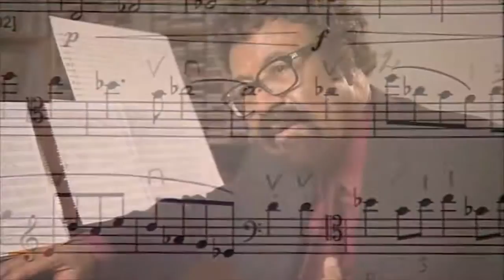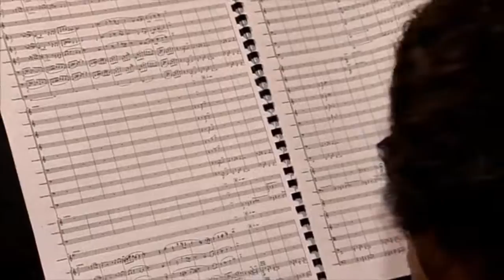Dancing Shadows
The late Dr. David Baker began composing an original score for the Indianapolis Symphony Orchestra in 2004.  WFYI Public Media chronicled his creation.